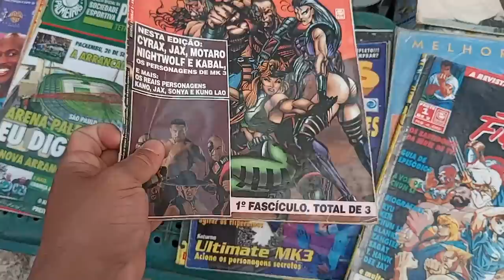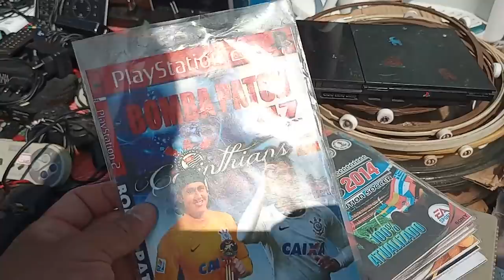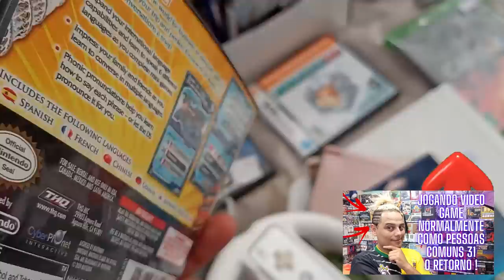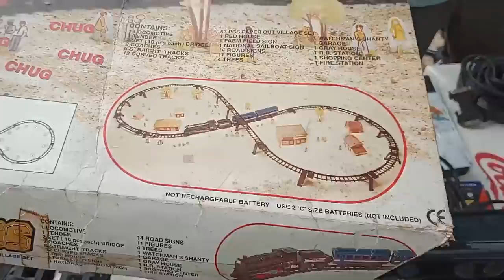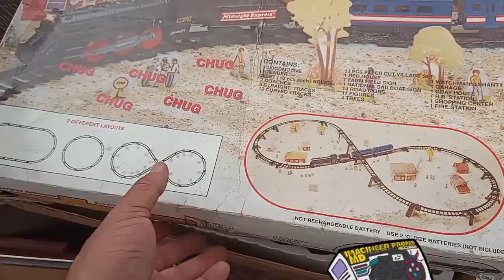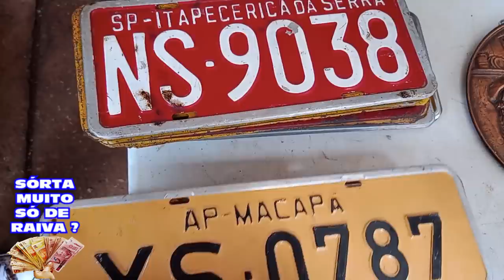Comprei ? PS1 MINI na Feira do Rolo !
DESCRIÇÃO DO VIDEO : Comprei ? PS1 MINI na Feira do Rolo !
nesse video encontramos varios video games na feira do rolo um deles é o playstation 1 mini na caixa completo !

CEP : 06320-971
DIEGO RAMIRES !

🟣 PSN e LIVE: UColecionador
⭕ Skype: UColecionador2
🟣 YouTube Canal: UColecionador !